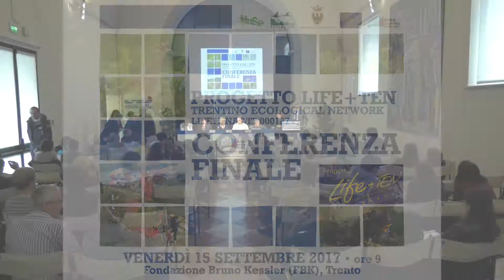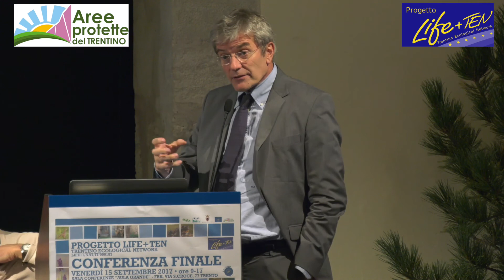Conferenza finale del Progetto Life+TEN - Report dei tavoli di discussione (pomeriggio)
Registrazione della presentazione dei report derivanti dai cinque tavoli di discussione pomeridiani incentrati su alcune rilevanti tematiche emerse dal progetto quali il gambero di fiume, le specie alloctone vegetali, la gestione dei prati tra l'abbandono e l'intensivizzazione, la connettività ecologica della Val d'Adige e la mobilità sostenibile nelle aree protette. Conferenza Finale del Progetto Life+TEN - Trentino Ecological Network, Trento 15 settembre 2017.